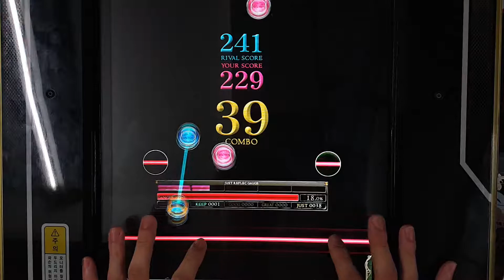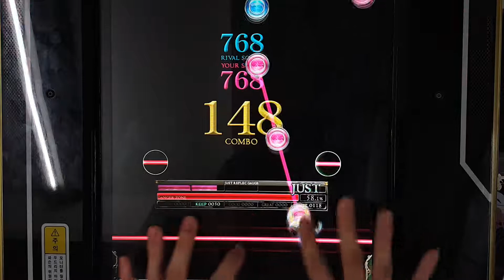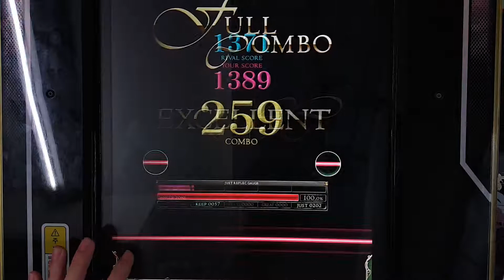[REFLEC BEAT 悠久のリフレシア] [6] チョコレートスマイル (BASIC) 100.0%